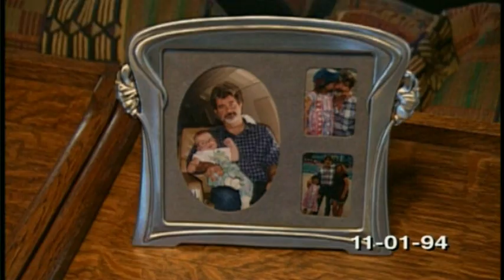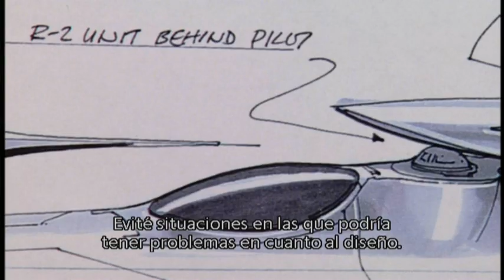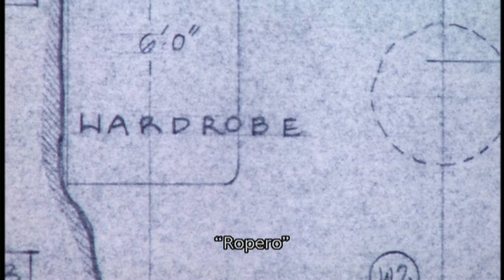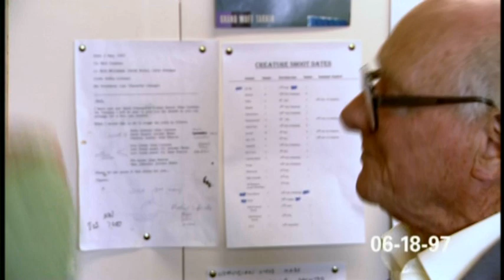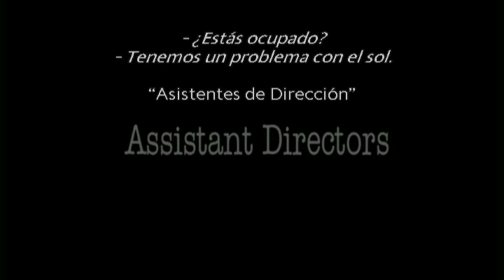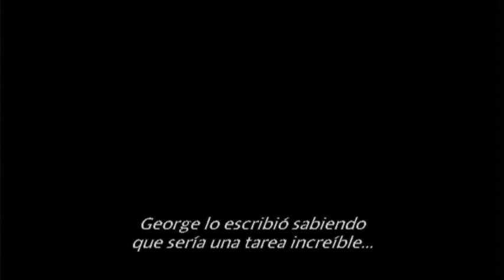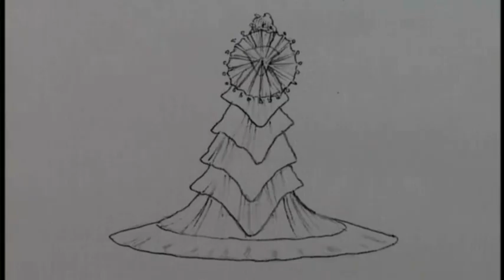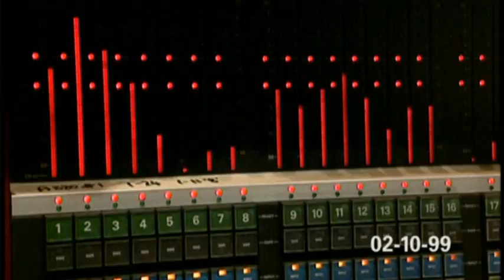Star Wars: La Amenaza Fantasma | Documentales en Internet (Subtitulado)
Esta serie de doce detrás de cámaras fue presentada originalmente en STARWARS.COM durante la producción para darle a los admiradores una perspectiva cercana de cómo se filmó la película.

0:00 | "Sólo Necesito una Idea" - George Lucas comienza la difícil labor de escribir
4:19 | "Miles de Cosas" - Discutiendo los retos en el diseño de la película
9:55 | "Hogar Dulce Hogar" - La choza de Anakin cobra vida
13:34 | "Muchachos en el Paraíso" - El departamento de propiedades se pone a trabajar
17:54 | "Es una Película de Criaturas" - Diseñando a los alienígenas de la película
21:28 | "Caballeros Jedi" - Evolucionando el estilo de pelea del Jedi
25:41 | "Asistentes de Dirección" - Un día en la vida de un A.D.
31:13 | "Tres Mil Anakins" - Buscando a El Elegido
36:12 | "Ahora es Como la Guerra" - Maniobras de la producción en el desierto de Túnez
43:46 | "El Vestuario de Drama" - Creando la moda para una galaxia
47:58 | "Karma Negativo para un Androide" - El problema con Artoo
53:33 | "Música de la Película" - John Williams llega al alma